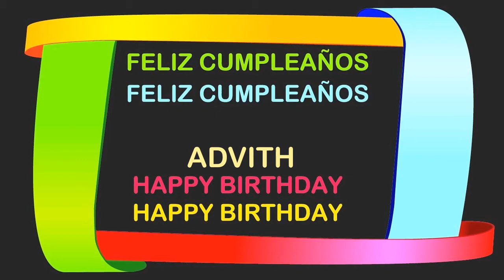Advith Birthday Postcards & Postales